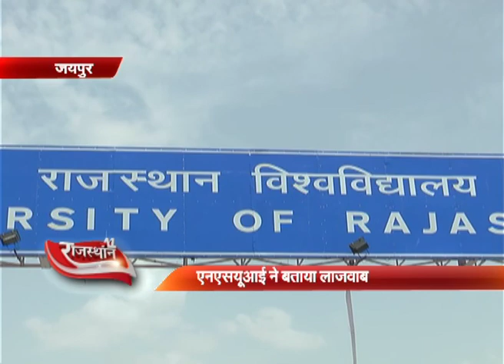Rajasthan university election 2015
rajasthan university student union president 2015 ka kaisa raha kaam kaj. kya student se kiye vado par khara utar paya pura student union member pesh hai ye khabar.